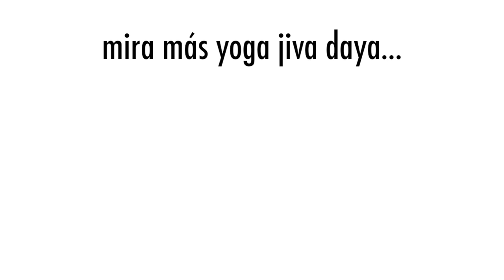DIÁLOGOS CON... Javier Melloni | El Yoga de Jesús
Nuevo encuentro de "Diálogos con lo Eterno" con Javier Melloni como invitado especial.

El tema de esta entrevista es "El Yoga de Jesús", un acercamiento entre oriente y occidente, entre el cristianismo y el hinduismo.

Permanece atento y no te pierdas los próximos encuentros!